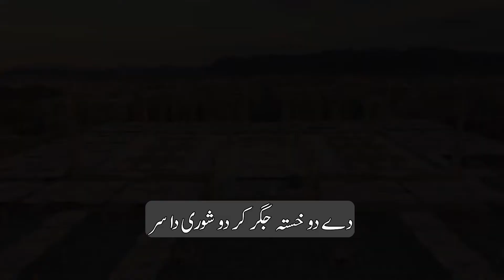Dedo Khasta Jigar Lyrics Naat |Junaid Ali| Awwal Studio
Dedo Khasta Jigar Naat
Dedo Khasta Jigar Lyrics Naat

Title: Dedo Khasta Jigar
Reciter: Junaid Ali
Label: Awwal Studio